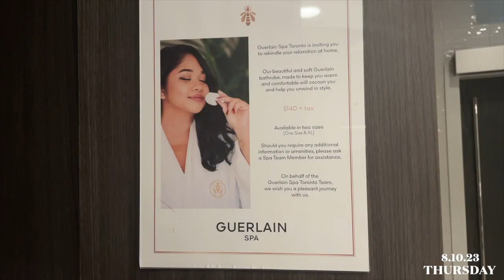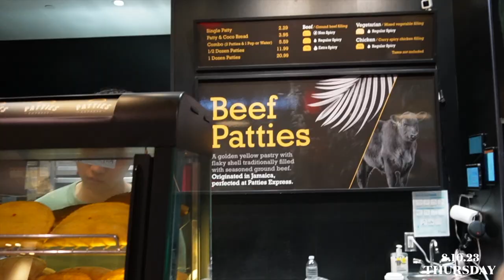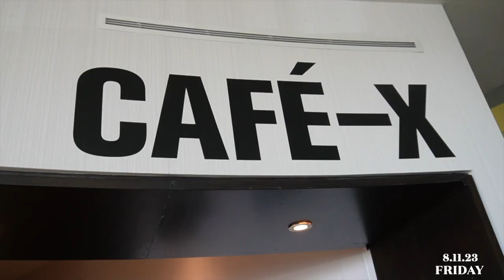TORONTO VLOG: SPA DAY + MUSIC FESTIVAL + CANADA TOUR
Hey guys :) wanted to drop this little vlog of my first trip to Canada! Its short & sweet because I really wanted to enjoy my self but come with me to Manifesto Music festival, a spa day, and some cute restaurants/ bars in Toronto.